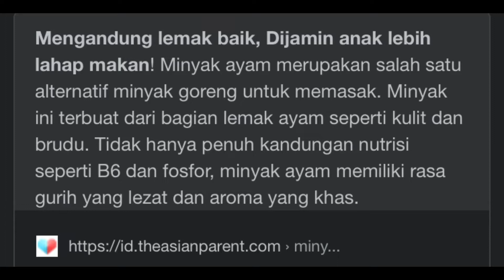TUTORIAL MEMBUAT LEMAK DARI KULIT AYAM UNTUK MPASI || RECOOK dr tan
Hallo bunda 💕